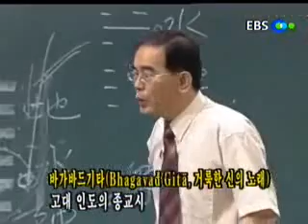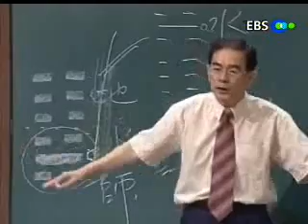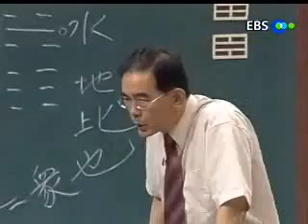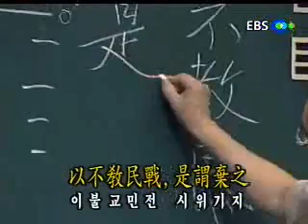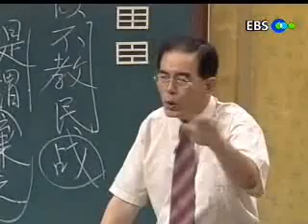EBS 기획 시리즈 - 24강:지수사의 풀이(1) - 비상시의 수단, 군대_#004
EBS 성태용의 주역과 21세기, 20010809, 24강:비상시의 수단, 군대-지수사의 풀이(1)

비상시의 수단을 풀이하는 지수사괘의 첫 시간